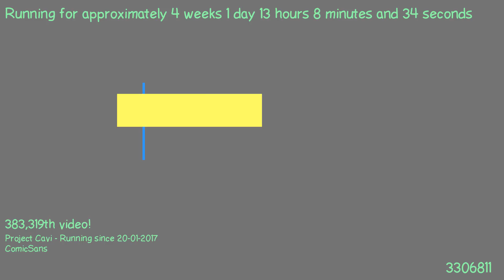1487502768 - Webdriver Cavi - H